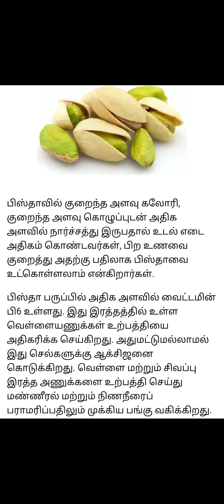benefits of pista#shorts